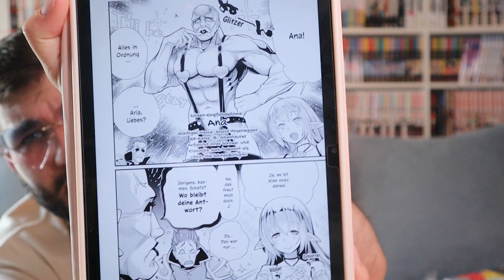Ich bin ein mächtiger Behemoth und lebe als Kätzchen bei einer Elfe || Manga Ersteindruck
Wichtige Links

Timestamps

0:00 Einleitung
0:42 Inhalt
2:30 Grundinfos
3:15 Rezension
10:36 Fazit